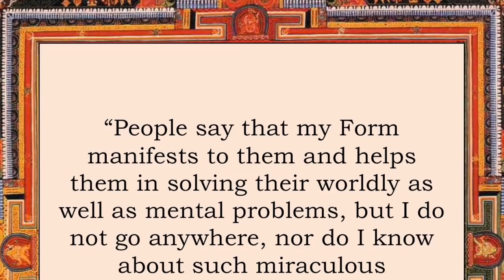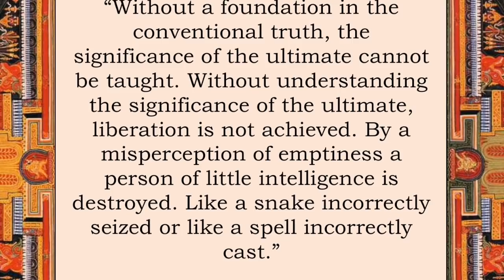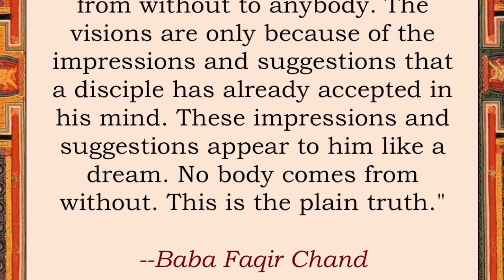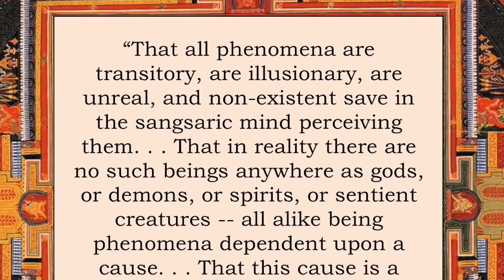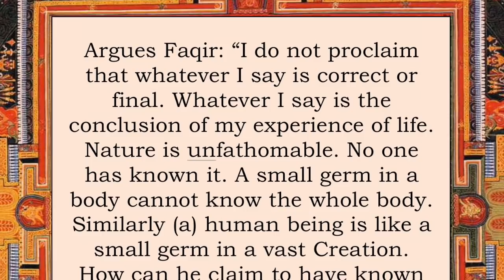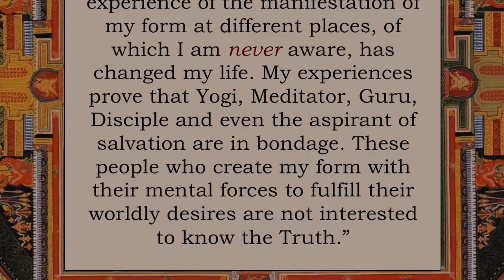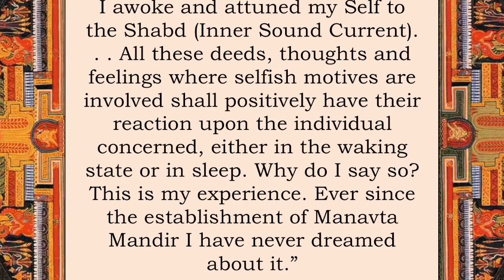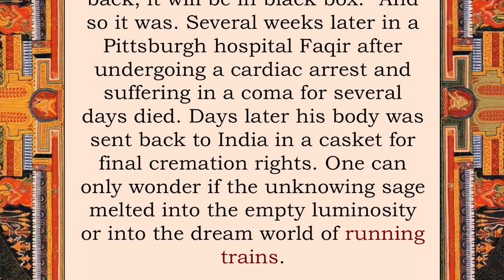Hanging on the Gallows: Baba Faqir Chand and the Tibetan Book of the Dead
surprisingly, one of the more lucid insights on the philosophy of the Tibetan Book of the Dead comes from a Hindu mystic, named Baba Faqir Chand, who apparently was not familiar with the original Tibetan text or its English translation. Although Faqir was not conversant with the Bardo Thotrol, he was nevertheless steeped in its philosophy as taught to him by his guru, Shiv Brat Lal of Gopiganj. Faqir Chand, like his lama counterparts, spent much of his life in meditation, attempting to consciously go through the dying process in order to prepare himself for his final exit. However, unlike others of his kind, Faqir left a detailed account of his some seventy plus years of meditation (ranging from 3 to 12 hours daily) which led up to his enlightenment. The result is a richly detailed account which provides a thorough understanding of how inner visions and the like are projected in the intermediate stages between life and death. This film is an illustrated version of the book of the same title in color and compares the philosophy of Tibetan Buddhism with that of the Hindu/Radhasoami Master, Baba Faqir Chand.